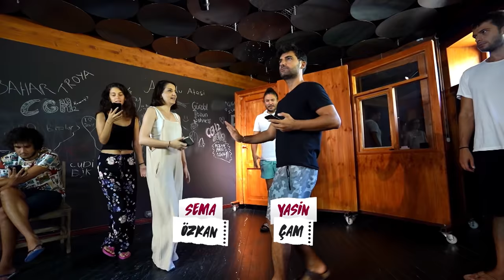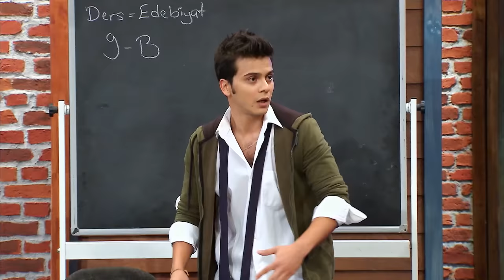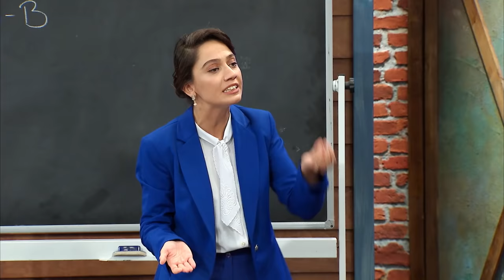Çok Güzel Hareketler 2 - 61.Bölüm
Yılmaz Erdoğan’ın yönetimindeki atölyeden çıkan “Çok Güzel Hareketler 2” 61. bölümü ile yayında!